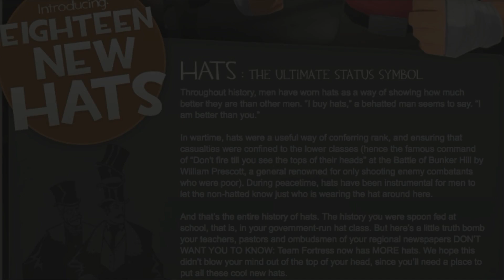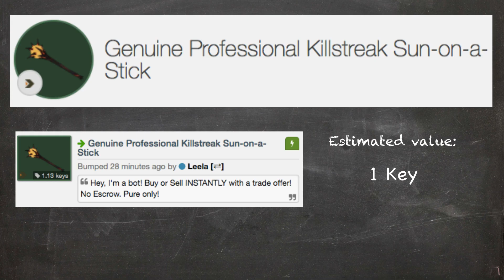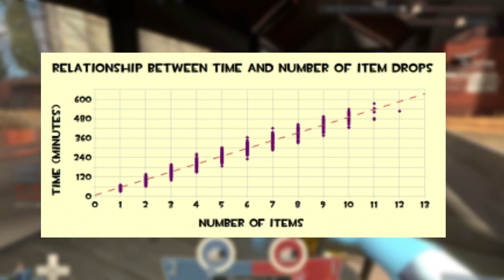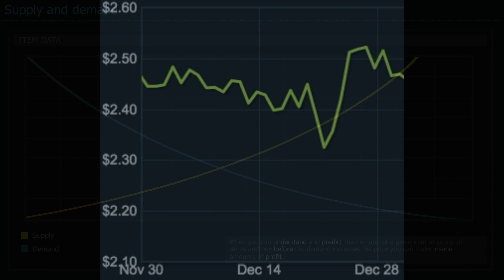[TF2] Why are Mann Co Keys worth so much?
With Mann co keys the epicenter of the TF2 economy, haven’t you ever wondered how they became so popular? We explain their viability and why keys underpin the entire TF2 economy.

Thanks to Andrew for listening and giving advice, thanks to Capitalism for his expertise and guidance, and thanks to General Salmon who created many of the graphics and SFM's you see.

Songs: Euan Ellis - Moonwalke
Tekvision - Demerara
Zane Alexander - Lust